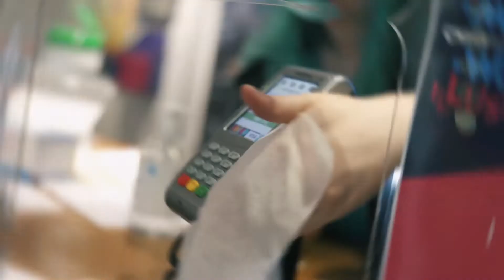We're open!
We're delighted to be back open and have lots of new health and safety measures in place. Social distancing, hand sanitiser, timed entry, limited capacity, face masks, one way system, screens - you name it, we've got it! Watch this short video to see all the measures in place for Coronavirus (COVID-19) safety and to see our visitors still having just as much fun!